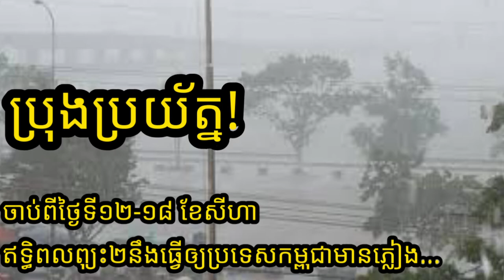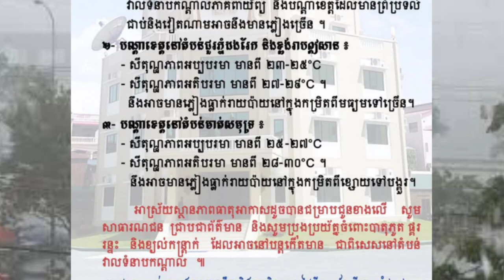សូមប្រយ័ត្នផង! ចាប់ពីថ្ងៃទី១២-១៨ខែសីហា​ ​ឥទ្ធិពលព្យុះចំនួន២ធ្វើឲ្យកម្ពុជាមានភ្លៀង ព្យុះ និងរន្ទះ...